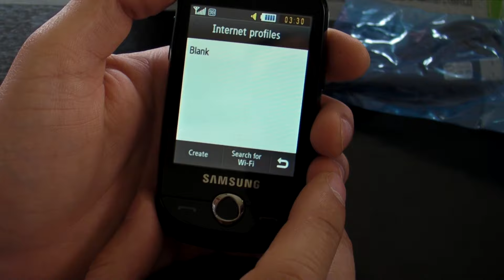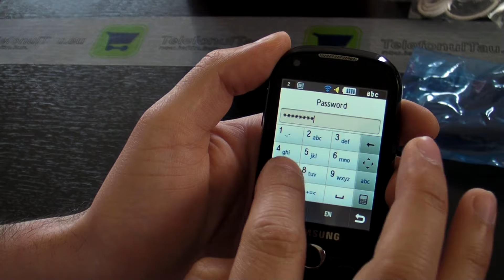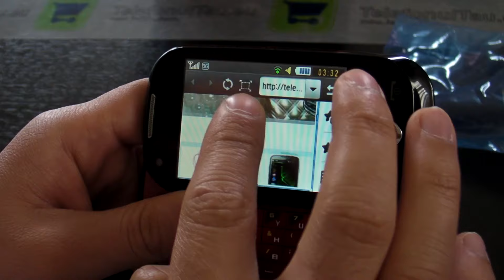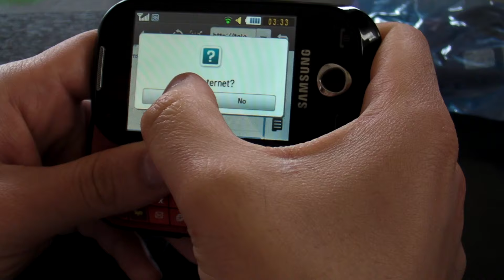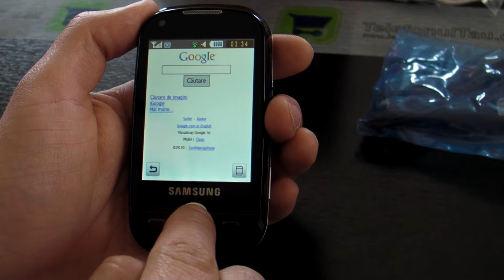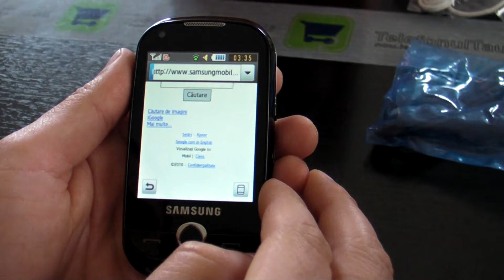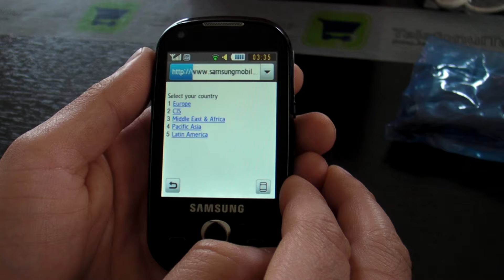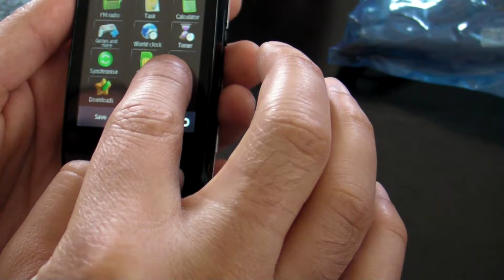Samsung B5310 Corbypro Hands on HD